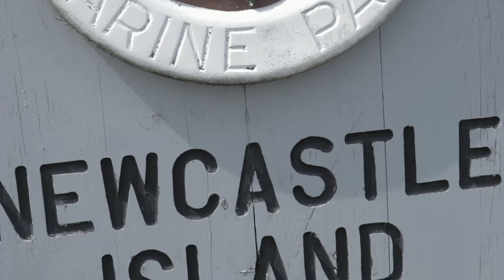Railway Squad goes to Newcastle!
Stratts, Dana and Graddy spend the day, day drinking on Newcastle! :)

Song: (My Friends and I) by: Griz